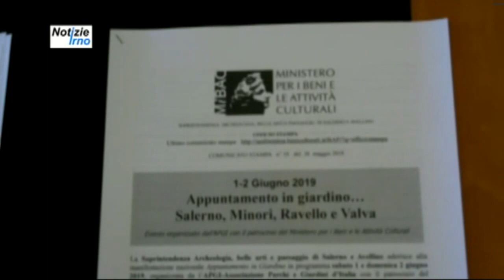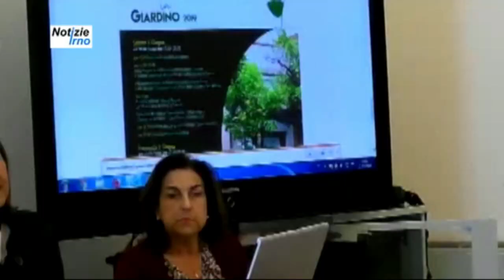Appuntamento in giardino - notizieirno.it#